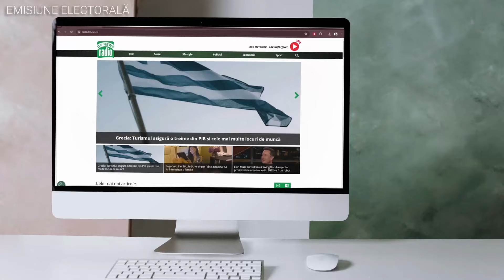Sunt singurul candidat care mi-am asumat public un București Pet-Friendly | Sebastian Burduja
Luni, 3 iunie, la ora 18:00, urmăriți o nouă emisiune electorală DC Anima. Invitat este Sebastian Burduja, candidatul PNL la Primăria Municipiului București.

Cu această ocazie, în cadrul emisiunii transmise pe DCNews și DCNewsTV, precum și pe Facebook DCNews și DCNewsTV, dar și pe Youtube DCNews, Tudor-Tim Ionescu, realizatorul ”DC Anima”, îl va provoca pe Sebastian Burduja să-și exprime viziunea cu privire la un subiect delicat: protecția animalelor.

În acest context, vom afla planurile candidatului PNL pentru animalele din Capitală, dar și pentru cetățenii iubitori de animale, ce au prieteni necuvântători și care, poate, își doresc un oraș ”pet friendly”.
Aflați totul luni, 3 iunie, de la ora 18:00.